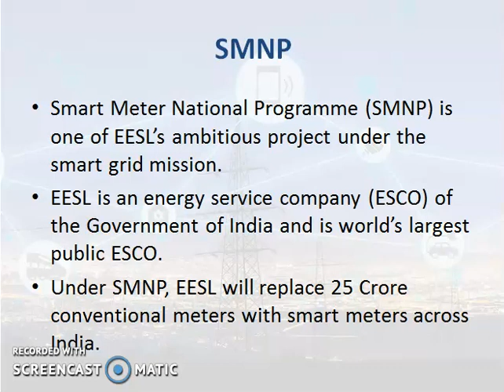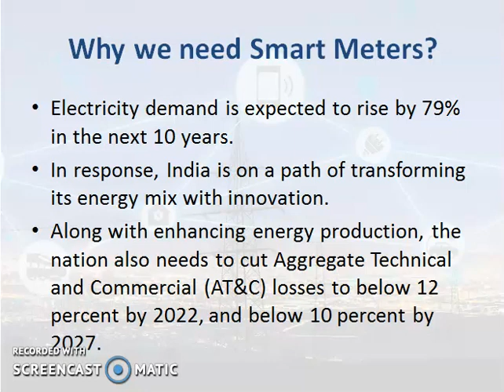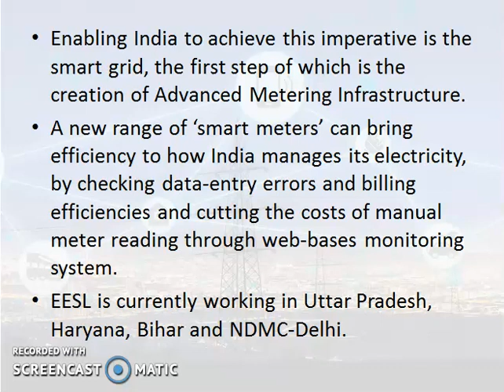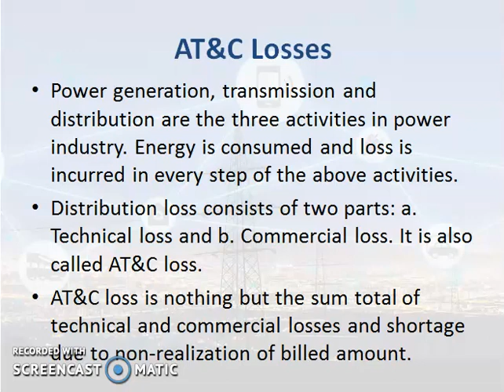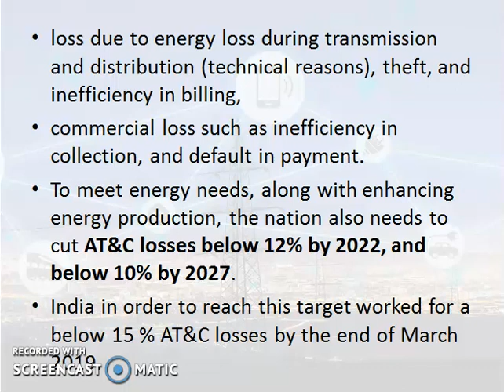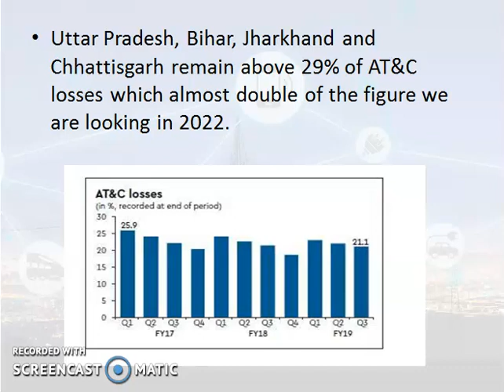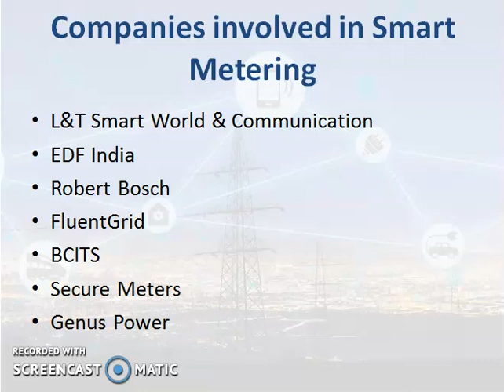Transforming India - Topic 2 - SMNP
Hello Folks,

This video is part of our series - Transforming India which will focus on the Indian Government's initiatives to transform our core economic sectors.

In this video, you will find the below-mentioned topics:-

1. What is SMNP
2. Why we need Smart Meters?
3. AT&C Losses
4. Government's Vision for Smart Meters
5. AT&C losses curve.
6.Companies working on Smart Metering Project.

You can check our other videos as well through below mentioned links.

Thanks for supporting our videos.